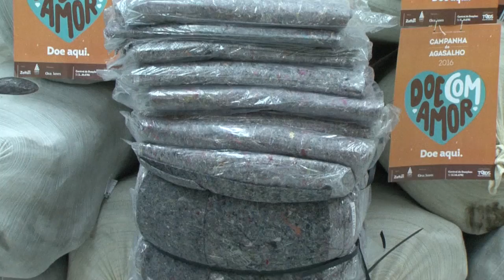Cobertores arrecadados durante Leilão Solidário chegam na central de doações da Defesa Civil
Os 650 cobertores arrecadados durante o  leilão solidário da Campanha do Agasalho 2016 chegaram hoje na central de doações da defesa civil. O evento, promovido no restaurante Dado Bier, no dia 19 de julho,  leiloou peças de roupas doadas por 25 pessoas do meio artístico, cultural, esportivo e político que colaboraram com a corrente de solidariedade.